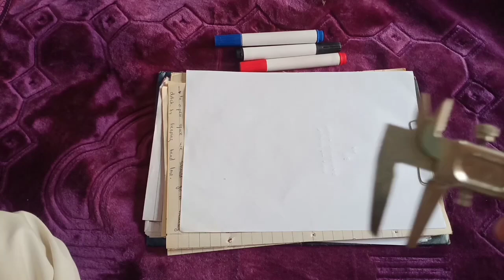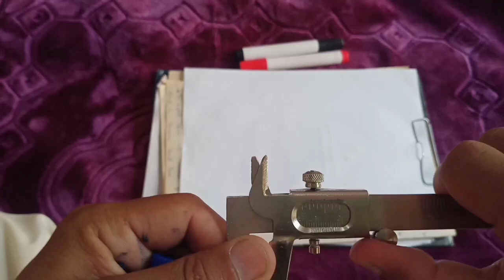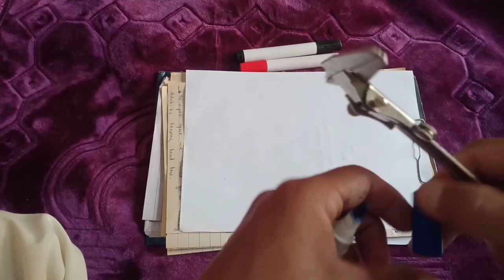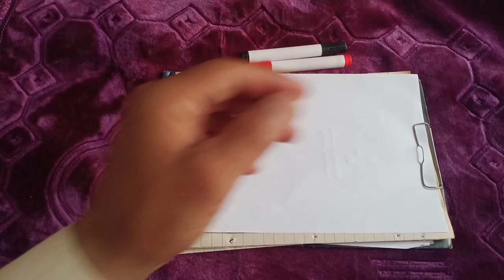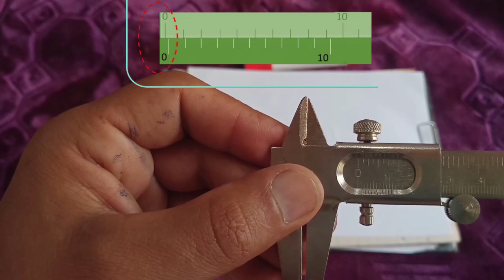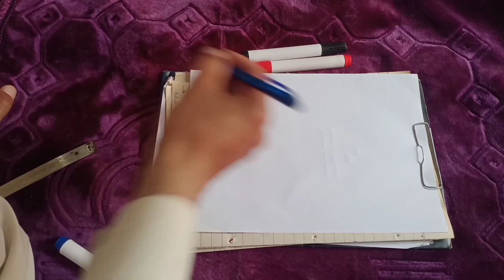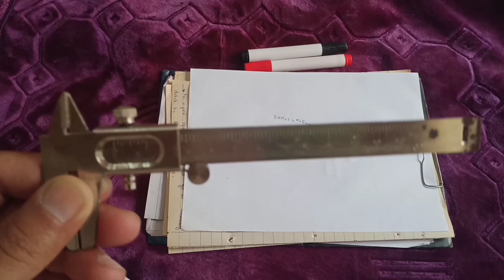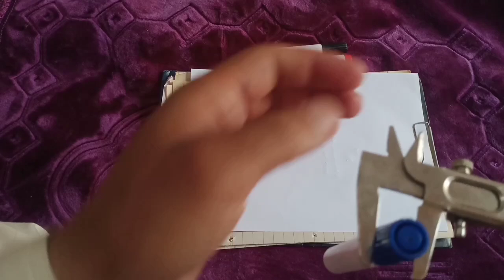Vernier calliper | How to use it | Class 9 physics